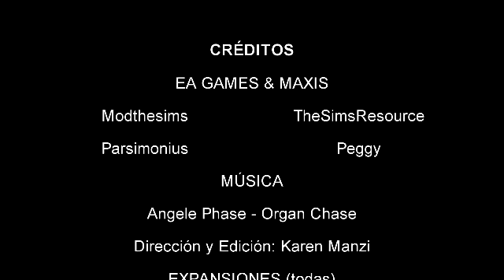Always On My Mind - Capítulo 3: Florece en mi (2/2)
La enemistad, la amistad y el amor nos pueden llevar por caminos desconocidos y dejar sensaciones que nos lleven a distintos estados de ánimo. Muchas veces solemos depositare nuestra confianza a muchas personas pero no todas son las adecuadas. Jessica les confió a sus tres mejores amigas su amor a primera vista por Matías, pero podrá Yuliana respetar ese código de amistad? O simplemente lo romperá cómo hizo con Inés?. Mientras tanto Rodrigo le pide consejos a Carolina, se siente abrumado por el que dirán y por la presión de su padre ..
A pesar de que Él no siente ningún amor por Yuliana, la situación le pesa .. El fingir un noviazgo sin sentimiento lo esta cansando . Mientras tanto otro corazón revelara su estado de confusión y desasosiego por los caminos entre cruzados que transita, y por los cuáles no sabe como caminar ..

No, Really - Go!
No, Really - Rust